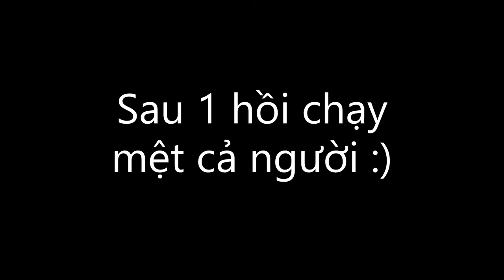Minecraft sinh tồn -Tập 15: ĐỊA NGỤC MÀU XANH DƯƠNG?? VÙNG ĐẤT ĐẸP HƠN THIÊN ĐÀNG TRONG ĐỊA NGỤC!!!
Minecraft sinh tồn -Tập 15, tôi đã có 1 ý tưởng để làm 1 đường đi cực nhanh về nhà đó là đi qua ... địa ngục, nhưng sau khi vào trong địa ngục, tôi nhận ra tình hình không đơn giản như tôi nghĩ ...